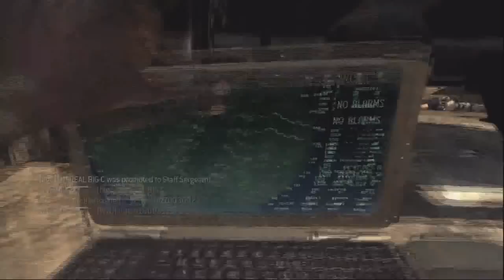MW3:Thoughts After Prestige! 32-8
My thoughts of MW3 after prestiging for the first time.

"Call Of Duty: Modern Warfare 3" Mw3 epic fail lol funny cod plays of the week fail fails best owned noob Tags: "Call Of Duty: Modern Warfare 3" top (5) plays of the week whiteboy7thst cod modern wawrfare codmw3 multiplayer best kill kills ever countdown play top10 series favorite epic moments sniper quad multi kill kill streak some clips from girls gone wild..hot scenes with some hot chicks from the dvd's hot asian milf teen sex mature vibrator dildo This video does not contain: xxx tits babes boobs ass hot sex tape hot secks Angelina Jolie Jessica Alba Christina Aguilera Scarlett Johansson Lindsay Lohan Hilary Duff FHM Maxim Paris Hilton(thank god) Jennifer Aniston legs cleavage WWE WWF WCW ECW TNA Stacey Keibler Trish Stratus Divas Torrie Wilson Tara Reid (again, thank god) hj bj fj sluts whores prostitutes common street trash pussy snapper anime (thank GOD) lame anime music video or AMV MTV (what a relief) lame pop music r&b crap rap crap emo crap stupid clothing Natalie Portman pink hair Rachel Weisz Eva Green areola bush slip Sharon Stone Elizabeth Shannon Katie Holmes (hey, she's not hot anymore anyway) Kate Winslet Reese Witherspoon Denise Richards Neve Campbell Milla Jovovich Heather Graham Uma Thurman Diane Lane Jessica Simpson or her sweet ass Charlize Theron Jenna Haze Briana Banks Pamela Anderson Jenna Jameson vH1 reality tv survivor apprentice big brother american idol (whew, thank god) juggies chicks girls girls girls britney spears or her scarred vagina elisha cuthbert drew barrymore elizabeth hurley jessica biel jennifer love hewitt jennifer lopez or her fat ass julia roberts keeley hazell keira knightley lauren holly victoria's secret bikini thong panties bra lingere eva longoria show episode sexy hot videos bikini hilary duff haley duff bikini 50 cent afi airline tickets akon al4a amazon amazon.com angelina jolie anime aol.com asian ask ask jeeves ask.com babes baby names barnes and noble bcs bed bath and beyond best buy beyonce bikini booty breaking news breast breasts briana banks britany spears britney britney crotch britney no panties britney paris britney spears britney spears crotch britney spears exposed britney spears flash britney spears flashing britney spears no panties britney spears panties britney spears photo britney spears photos britney spears pics britney spears pictures britney spears underwear brittany spears brooke burke candice michelle carmen electra carol of the bells carrie underwood cars cartoons catholic churches cats celebrity sedu hairstyles cheat codes cheerleader 超級星光大道-終極版!指名踢館賽-踢館者林道遠演唱陶喆-天天PK林宥嘉演唱蕭煌奇 -你是我的眼(完整版) (more) chris brown christina aguilera christmas christmas lights christmas music christmas songs christmas tree christmas wallpaper ciara circuit city city maps cleavage costco craigs list craigslist dane cook dictionary disturbed dog dogpile dogs dogs for sale driving directions ebay ebay.com ebony eminem eminem superman emma watson emoticons for msn eragon espn eva green eva longoria evanescence fall out boy family guy fergalicious fergie first name meanings flight simulator free games free music downloads free online games free search funny funny videos game cheats for ps2 games games play gift baskets gift ideas girl girls google google earth google.com gospel music lyrics green day gwen stefani hannah montana harry potter hi high school musical hilary duff hinder home hot drunk ass driving free climbing climb world record best amazinh frau schwester mutter mom sister woman women thong depot home video hot hotmail hotmail.com how to save a life ipod ipod nano irreplaceable janet jackson jenna jenna jameson jennifer aniston jennifer aniston sedu hairstyles jennifer lopez jennifer lopez sedu hairstyles jenny mccarthy jessica alba jessica simpson jewelry jim jones jingle bell rock jojo jokes jordan capri justin timberlake kate beckinsale katie price kelly blue book kids kmart korn laptops lil wayne limewire lindsay lohan lingerie linkin park lips of an angel love lowes ls magazine ludacris lyrics lyrics music mad world manga map quest mapquest maps mariah carey mature meaning of names metallica models movies mp3 players msn msn.com music music lyrics my chemical romance my space myspace myspace layouts myspace login myspace.com naruto nfl jerseys nickelback nintendo wii nudism nudist nudists obituaries one night in paris online games overstock.com pam anderson pamela anderson panic at the disco panties pantyhose paris hilton pc game cheats people search pink south park family guy stone cold the rock gt mustand ford chevy pontiac cadillac sonic overstock bamzu vonage netflix blockbuster